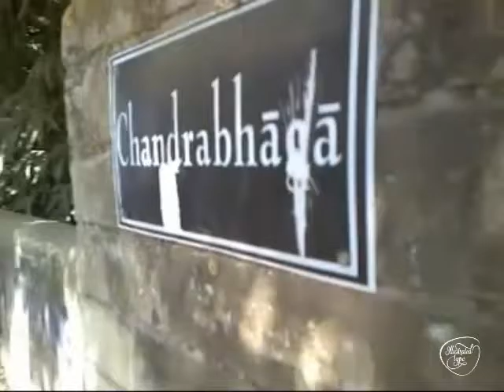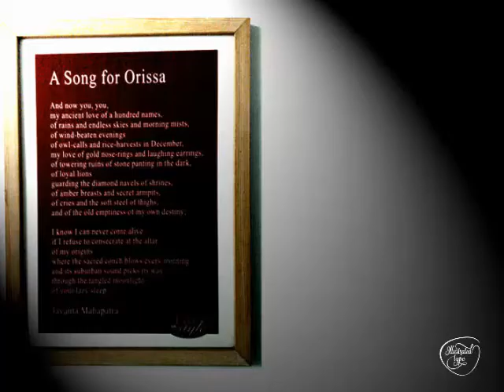Face to Face with Jayanta Mahapatra - Documentary Interview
Jayanta Mahapatra (born 22 October 1928) is one of the best known Indian English poets. He is the first ever Indian poet to win Sahitya Akademi award for English poetry. Besides being one of the most popular Indian poets of his generation, Mahapatra was also part of the trio of poets who laid the foundations of Indian English Poetry. He shared a special bond with A. K. Ramanujan, one the finest poets in the IEP tradition. Mahapatra is also different in not being a product of the Bombay school of poets. Over time, he has managed to carve a quiet, tranquail poetic voice of his own -- distinctly different from those of his contemporaries. His wordy lyricism combined with authentic Indian themes put him in a league of his own.

Here is a documentary interview , 'Face to Face with Jayanta Mahapatra' was recorded on the evening of 25th January 2009, the very evening when his name was announced for the  'Padma Shree' award by the president of India.

DURATION:
25:35 Mins.

INTERVIEWED BY:
Rabindra Swain

YEAR:
2016 (Edited and updated version)

PRODUCED BY:
Illustratedtype.com